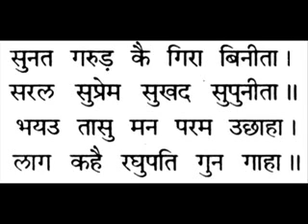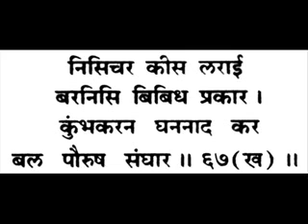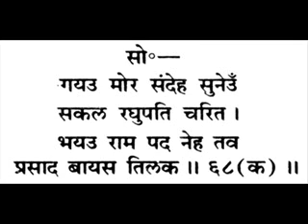Sampurna ramayan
Kagbhusandi ramayan